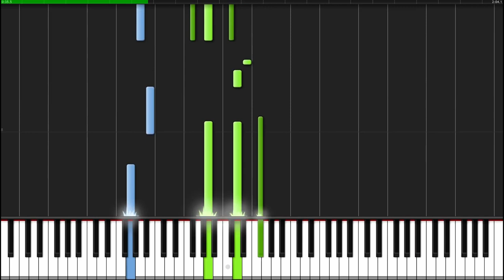Learning a Song on the Piano with No Experience! (Sweden from Minecraft)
Today I did something no one was ready for, no one was expecting, no one would've ever thought to come from me in a million years: I LEARNED A SONG ON THE PIANO! Ok its not that serious BUT I did in fact learn a song on the piano and lemme tell you, it was a JOURNEY and a half.

First, I had to choose a song that WAS NOT copyrighted so I chose Sweden by C418 from Minecraft which is one of the most recognizable songs from the game and arguably the BEST one. We this idea popped up in my brain I was literally out the door and on the way to the piano room cuz this song is so serene I couldnt live my life without learning it. And thats what I did today, spoiler alert, I DID IT AND IT SOUNDS SO GOOD IM SO PROUD OF MYSELF

p.s. I would fully support this song becoming the US national anthem... even though its called Sweden LOL

p.p.s. 4,523